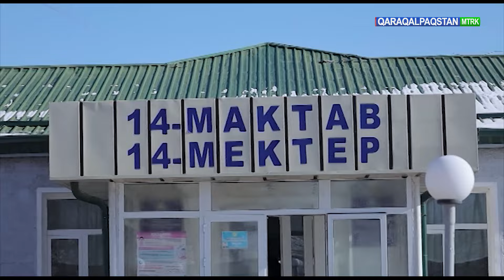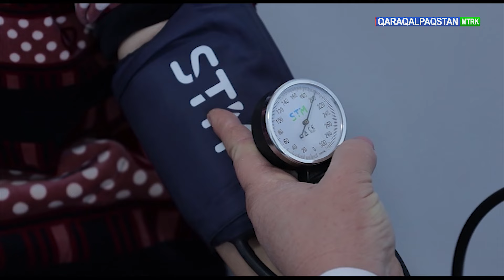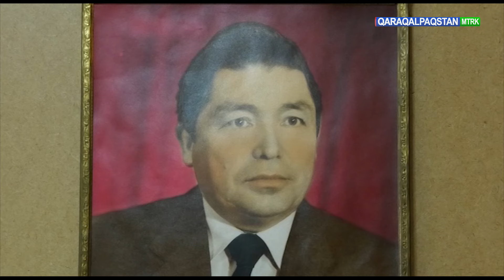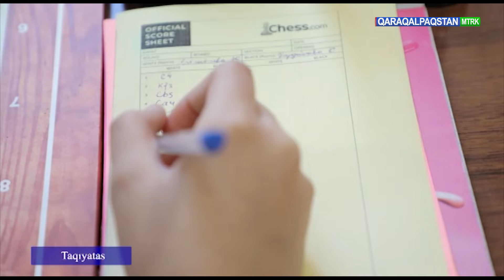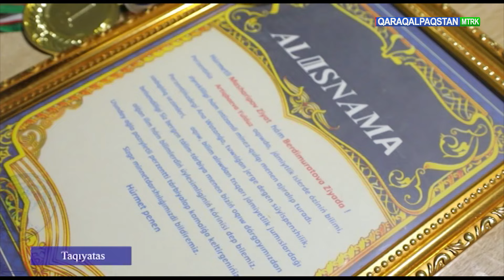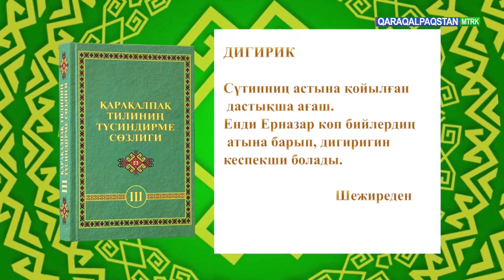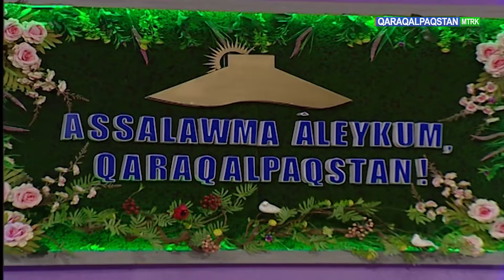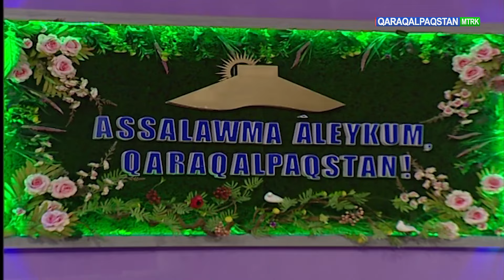Assalawma Áleykum Qaraqalpaqstan" kórsetiwi 07.02.2024